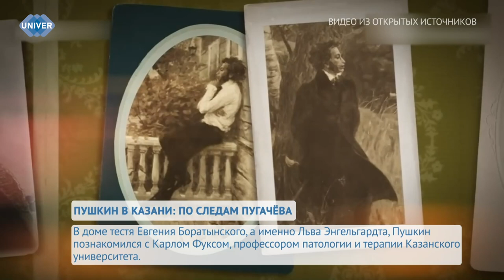ПУШКИН В КАЗАНИ: ПО СЛЕДАМ ПУГАЧЁВА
Имя Александра Сергеевича Пушкина на века отпечаталось в истории. Его заслуги перед русской литературой не оставляют равнодушным никого, кто хотя бы раз прикоснулся к его творчеству. А его повесть «Капитанская дочка» стала успешной отчасти потому, насколько качественно, точно и приближённо к народному мнению она была написана. Но задумывались ли вы о том, что сделало её таковой? Ответ на этот и многие другие вопросы о биографии Александра Пушкина вы сможете найти, посмотрев сюжет Резеды Каримовой.